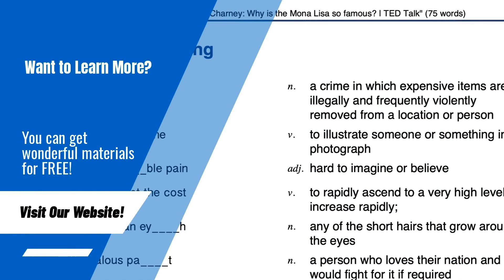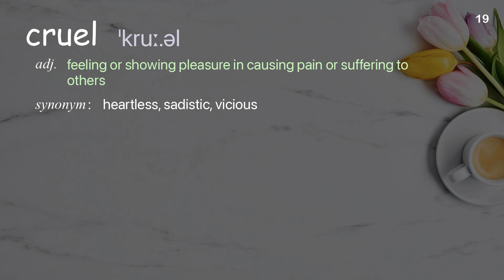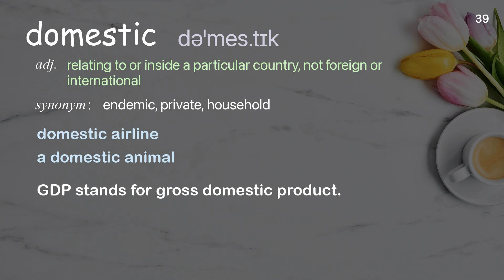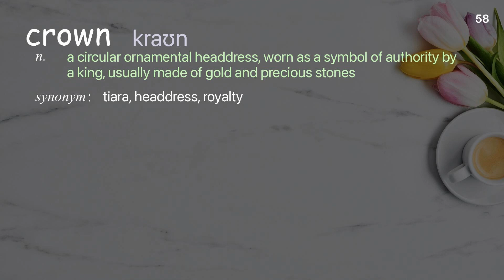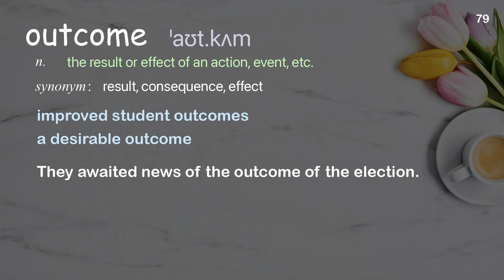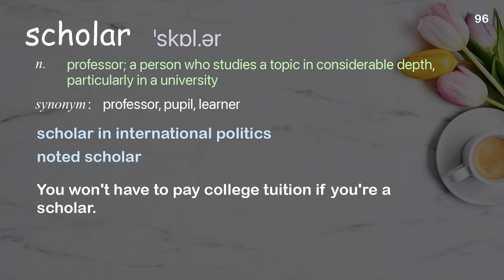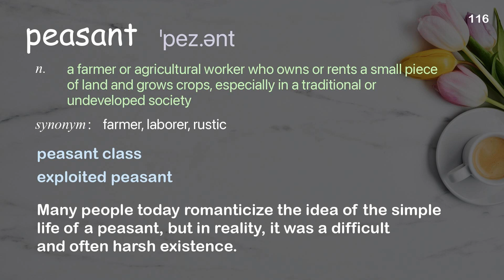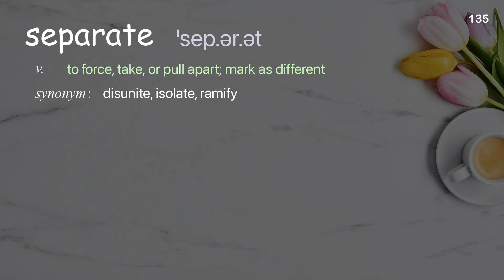136 Academic Words Ref from "Mark Robinson and Alex Gendler: History vs. Henry VIII | TED Talk"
■PLEASE NOTE

■Reference Source
Mark Robinson and Alex Gendler: History vs. Henry VIII | TED Talk